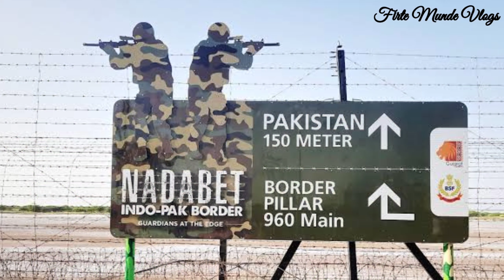Top 15 Places to visit in Kutch 😍| 4 Days🌄 Tour Full Travel Guide | Kutch Tourist Places | FMV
Top 15 Places to visit in Kutch Complete 4 days Travel Tour Guide Price, location, timing and full details

hey guys is vlog mai aapko step by step guide dene ki kosis ki gaye hai ki kaise kutch mai travel kare,
well kutch ko ghumne 4 din mai possible nhi hai agar aap sab explore karna chahte hai to, humne winter mai ghumne jaisi jagaho ke bare mai bataya hai.

Poore tour ko humne 4 din mai divide Kiya hai,

Day 1 Bhujia Hills, Smriti Van, Bhujodi, Parag Mahal & Aina Mahal

Day 2 Mandvi, Vijay Vilas, Shyamji Memorial &         Ambedham

Day 3 Mata Ke Madh, Narayan Sarovar & Koteshwar

Day 4 Black Hill & The Great White Rann of Kutch

Do Checkout Our Most Recent Vlogs 🎬🎥

Do Checkout our most loved❤️ vlogs

Do Keep Your Love and Support ❤️
Keep Supporting